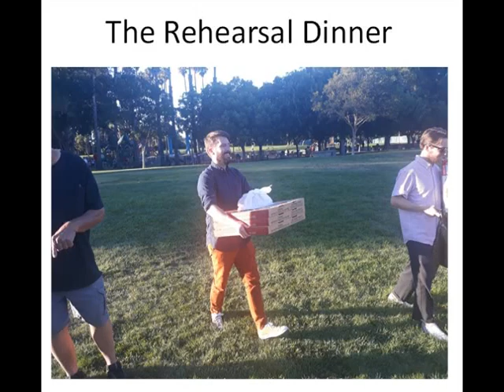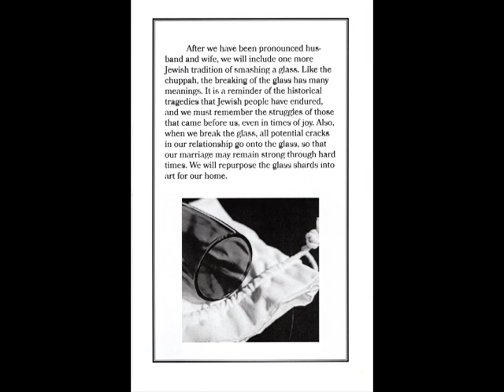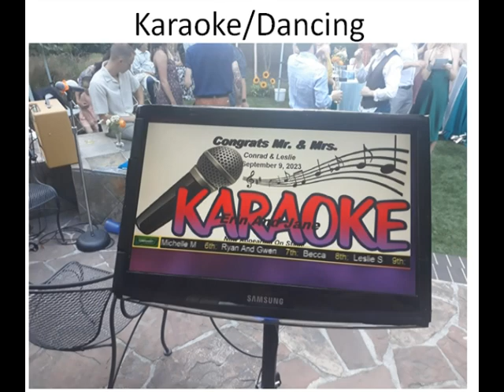Leslie and Conrad Wedding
Leslie and Conrad got married on 9-9-2023.
These are some photos and video I took using my cellphone.
I was happy to be there.